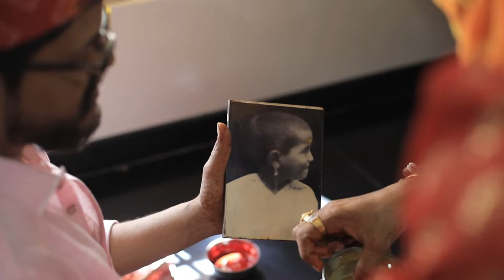Pankaj+ Nidhi | RD | 13 | Home wellcome